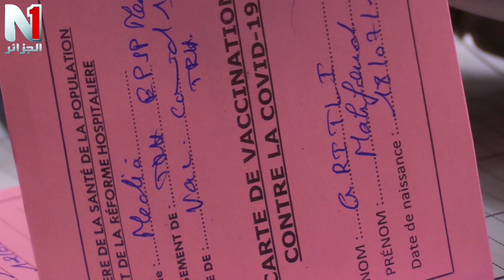المدية: الوالي يشرف على عملية التلقيح ضد فيروس كورونا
تغطية حكيم شاوش/ قراءة: حريش صونيا